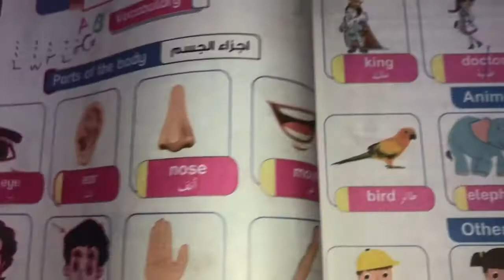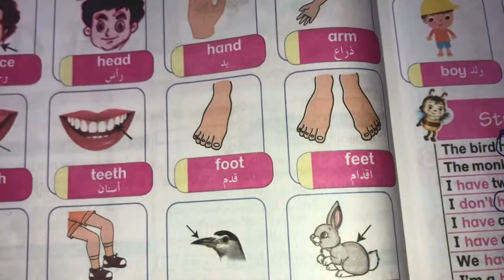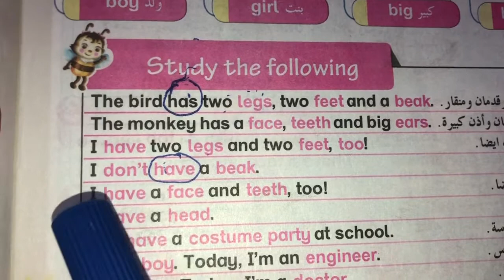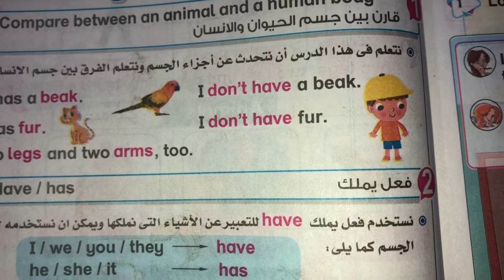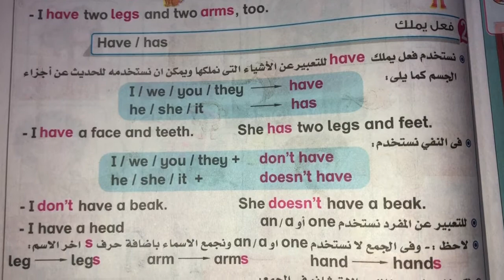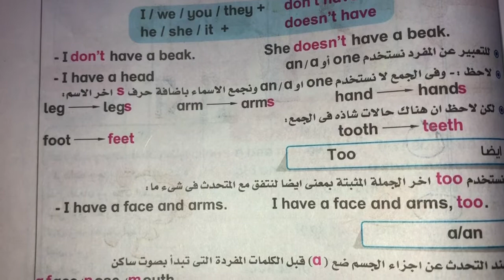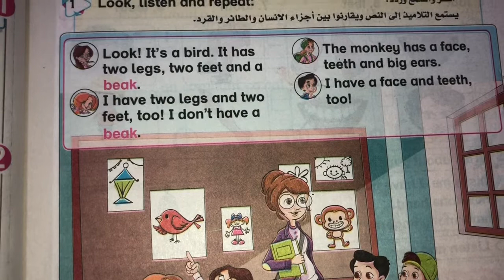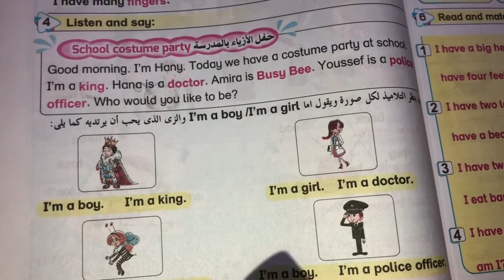الصف الثاني الابتدائي الدرس الاول الوحده الثانيه كونكت المنهج الجديد ٢٠٢٢